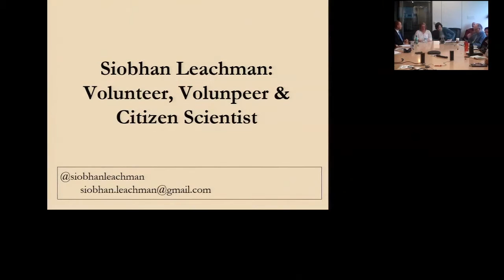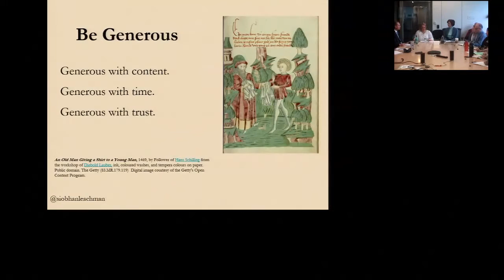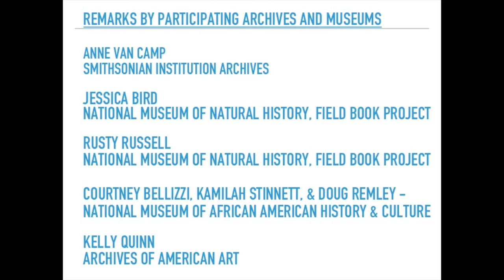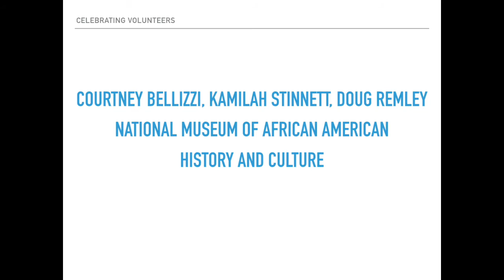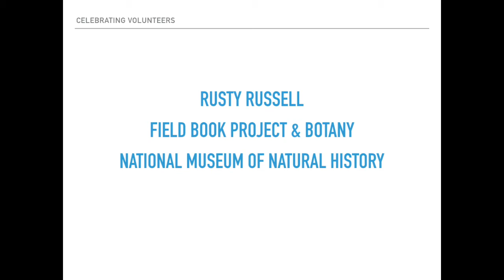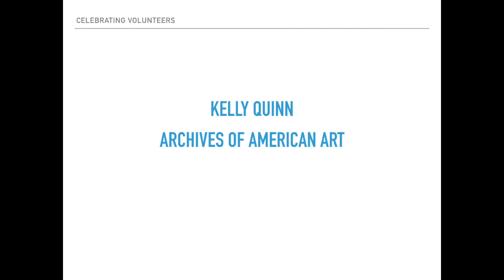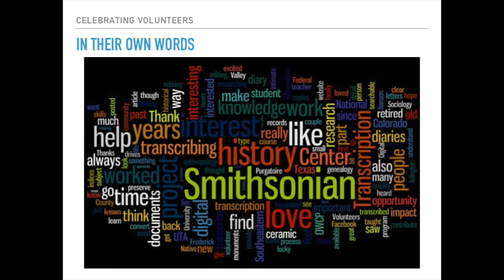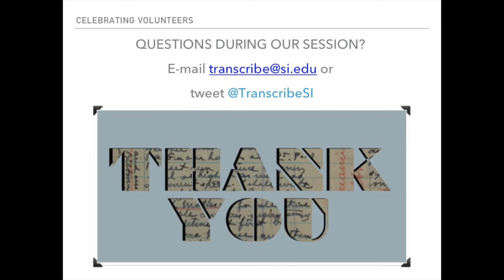Celebrating Volunteers: Smithsonian Transcription Center meeting - 15 March 2016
In this meeting of Smithsonian Transcription Center's participating museums and archives, representatives and volunteers discuss their experiences -- and future plans -- making Smithsonian Institution digitized collections more accessible through transcription.

Note: Video feed varied during the event; this edit contains all audio from the event, as well as some zoomed-in footage.